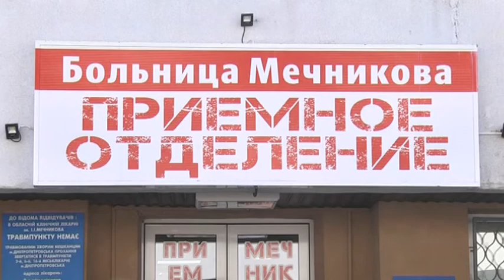У Дніпрі рятують життя двох військових, а на передовій продовжуються ворожі обстріли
8 березня у Дніпро, до лікарні імені Мечникова, доправили двох поранених військових з передової. Про обставини поранення розповідають так: учотирьох їхали на машині, коли у транспорт двічі влучили протитанковими ракетами. Це сталося неподалік від села Водяне Волноваського району. Один боєць загинув на місці - на очах у побратимів чоловіку снарядом відірвало голову. Двоє отримали важкі контузії - саме їх і доправили до Дніпра гелікоптером. В одного на додачу уражене око, плече, живіт і стегно, втім, усі поранення — не проникаючі. Око вже прооперували. В іншого пацієнта — розрив барабанної перетинки. Лікарі кажуть, що обидва стрімко одужують, їхньому життю вже нічого не загрожує. Бійців готують до виписки і переведення до військового шпиталю.